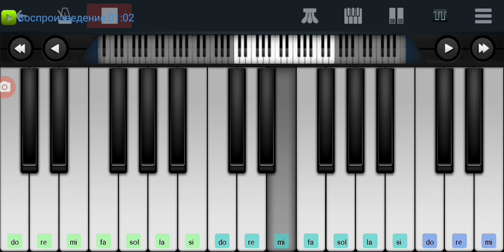☃️🎄☃️ Jingle Bells ☃️🎄☃️ Christmas song ☃️🎄☃️ mobile piano tutorial